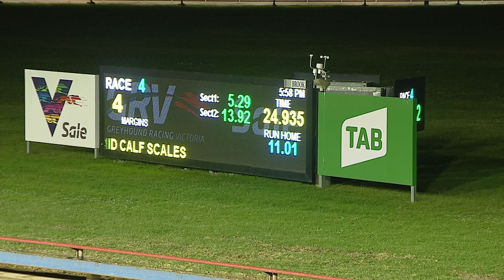SLE SUN 29 MAY 22 R4